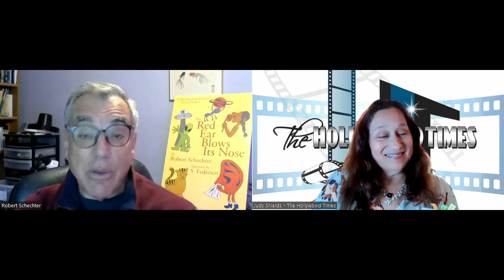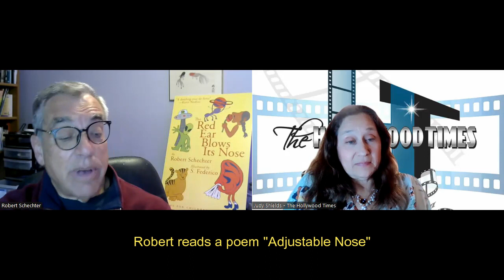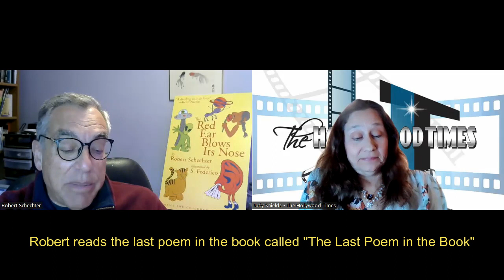Interview with author Robert Schechter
The Red Ear Blows Its Nose, Robert Schechter's new book of children's poetry, is "beautifully crafted and terrifically funny" (Kate Wakeling), and "a dazzling tour de force" (Kenn Nesbitt). Often hilarious, always thoughtful, this debut collection from award-winning poet Robert Schechter proves he is "clearly one of the most accomplished poets writing for children today" (Valerie Bloom MBE), "way up there with the great American kids' poets" (A. F. Harrold).

Complemented by S. Federico's charming illustrations, The Red Ear Blows Its Nose will delight both children and adults alike, and is destined to take its place alongside classics such as A Child's Garden of Verses, Now We Are Six, and Where the Sidewalk Ends, on children's and library bookshelves for years to come.

Robert Schechter reading from The Red Ear Blows Its Nose: Poems for Children and Others, at the Montclair Public Library, Montclair, NJ (4/16/2023) Robert Schechter's award-winning poetry for children has appeared in Highlights for Children, Cricket, Spider, Ladybug, the Caterpillar, Blast Off, Countdown, Orbit, and more than a dozen anthologies published by Bloomsbury, National Geographic, Macmillan, Houghton Mifflin Harcourt, the Emma Press, and Little, Brown Books for Young Readers. His poems for adults have won both the Willis Barnstone Translation Prize and the X. J. Kennedy Parody Award, and his verse often appears in the Washington Post Style Invitational (where he is a former Rookie and Loser of the Year) and in the Spectator magazine's weekly humor competition. Robert is the editor of the children's poetry section of Better Than Starbucks. This is his first collection. He lives in Dix Hills, NY.